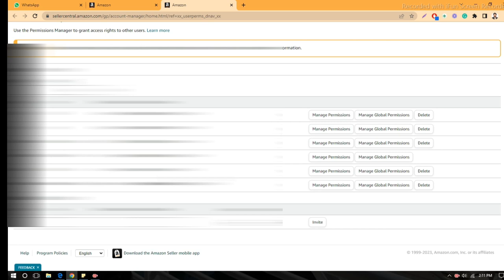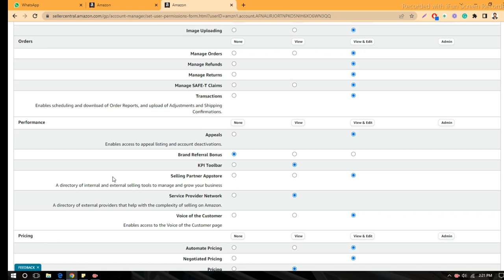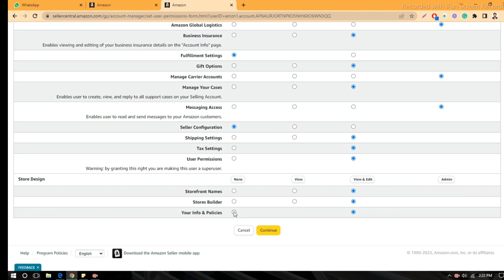How to Manage Child Access to Child Account | How to Give Amazon Child Access 2023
userpermission amazon

For more Details Amazon Consultancy & hiring  ETSY Digital Product Canva Expert
I will be your professional amazon fba virtual assistant
I will make custom design on canva for post amazon, shopify, etsy template

I will do amazon bulk listing uploads manage parent child variation